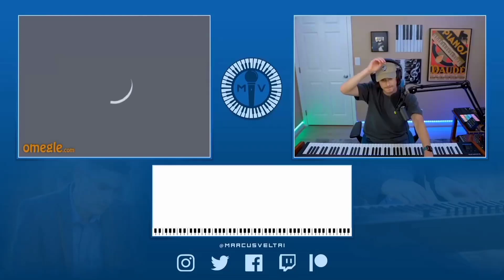Howls Moving Castle Theme ||Marcus Veltri